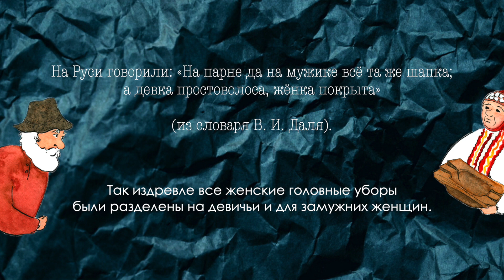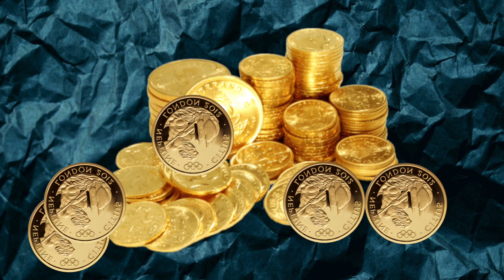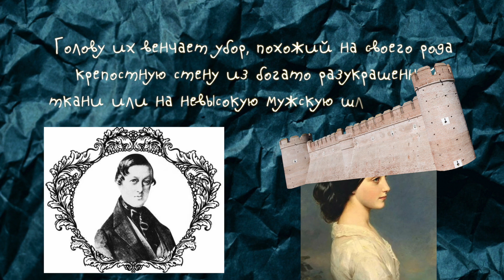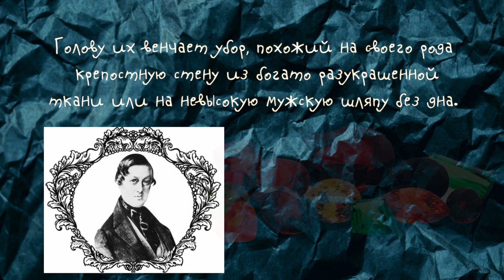Кто и почему на Руси носил кокошник?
Какие головные уборы были популярны на руси еще и когда кокошник носить перестали - все  это в новом выпуске бла-бла-педии)

Привет) Меня зовут Катя.

Здесь бывает все. И в частности укулел, путешествия и всякая интересующая меня информация.
Делитесь мыслями и чувствами.
Моя жизнь или мнение не должны вам нравится, это нормально.
Поменьше серьезных лиц ;)
Мы в мире для радости и любви.